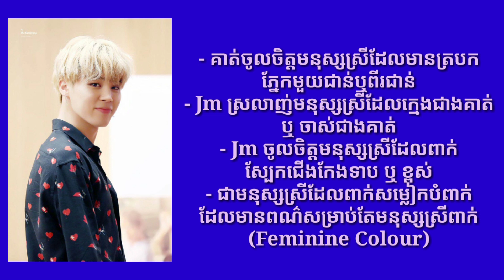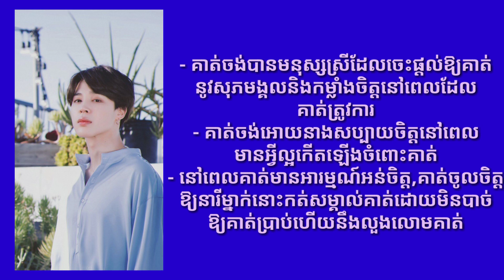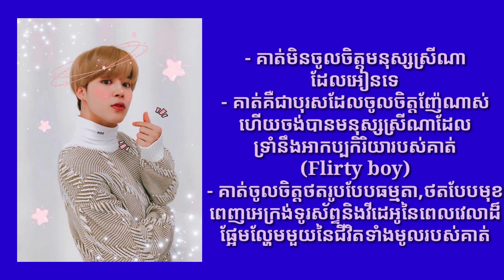[Ideal type of Girl] (2020) - Jimin(BTS) ប្រភេទមនុស្សស្រីដែល Jimin ចូលចិត្ត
-Hi everyone 👋 ខ្ញុំបានបកប្រែជាភាសាខ្មែររួចរាល់ហើយ ជាពិសេសផ្ញើជូនទៅ all A.R.M.Y ទាំងអស់ ហើយនិង Jimin Stan 😘

-សមាជិកផ្សេងនឹងមានចេញជាបន្ដបន្ទាប់ទៀត

-Jimin (BTS) / 지민 (방탄소년단)

-Update in 2020

-Next member will release soon 👌😊